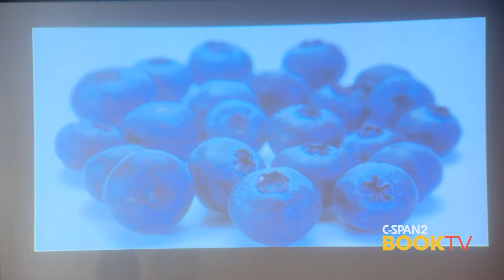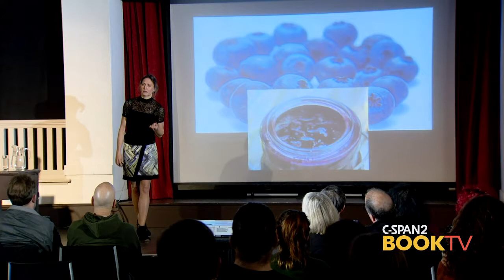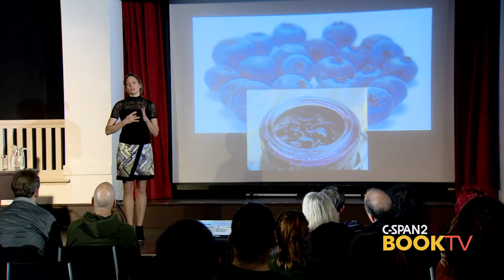Helen Czerski, "Storm in a Teacup"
British physicist Helen Czerski uses every day objects and occurrences to explain physics and the universe in layman's terms in her book "Storm in a Teacup".